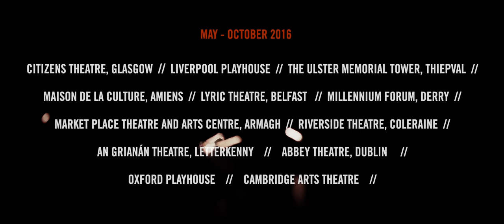Observe the Sons of Ulster Marching Towards the Somme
On 1 July 1916, the 36th (Ulster) Division took part in one of the bloodiest battles in human history. The Battle of the Somme.

One hundred years on, the Abbey Theatre presents a major new co-production of Observe the Sons of Ulster Marching Towards the Somme directed by Headlong’s Artistic Director, Jeremy Herrin.

In the extraordinary circumstances of World War 1, eight ordinary men are changed, changed utterly…

This iconic war play by Frank McGuinness is a powerful portrayal of mortality, love and loss.